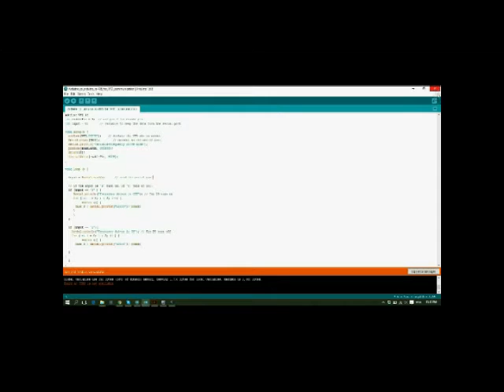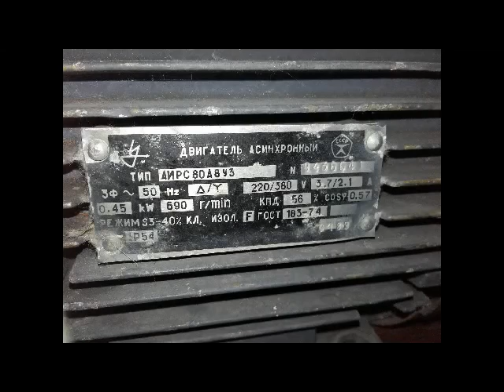Arduino Uno - Arduino Nano RS -485 communication to control VFD Bosch RExroth EFC3600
This sample is One-way Communication [Server -Client]. Variable speed control for electronic drives is a main factor for increasing energy efficiency in machine engineering. With the EFC 3600 variable frequency drive series, Bosch Rexroth offers the economic benefits for general automation, material handling and pumps, fans and compressors, which had up to now been operated continuously and inefficiently.